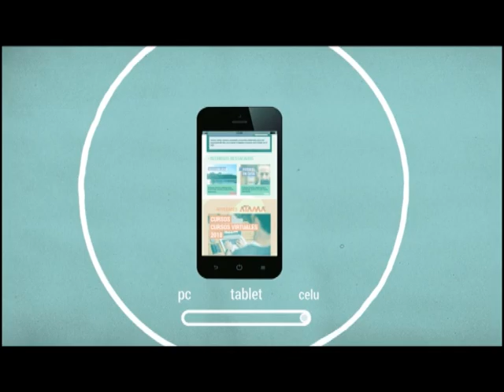Sociedad Digital y Adolescencia - El rol de la Escuela (5)